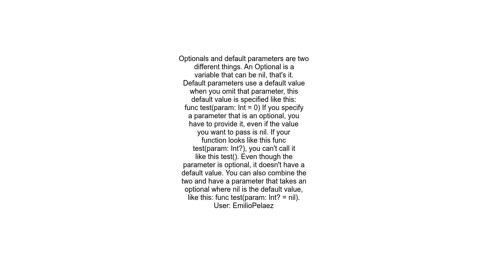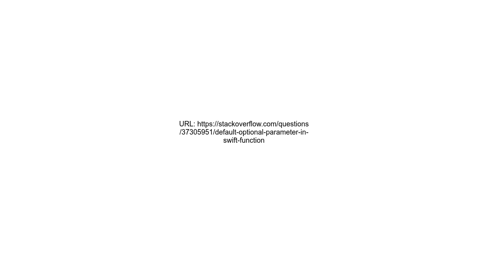Default optional parameter in Swift function